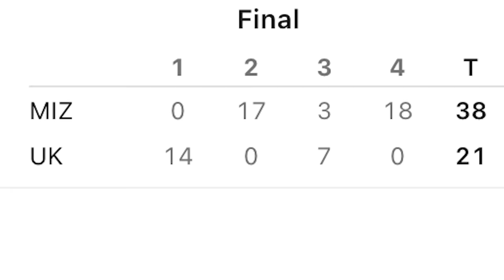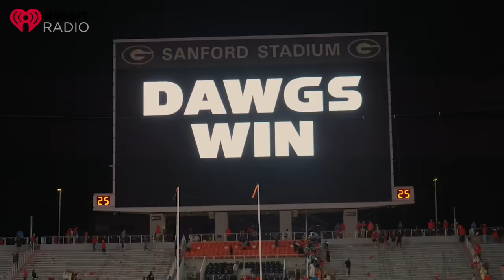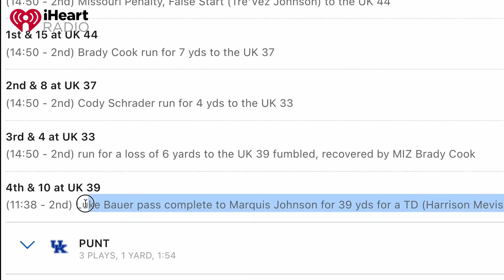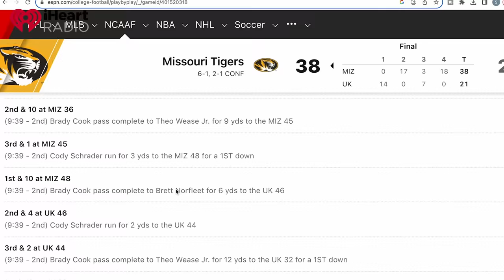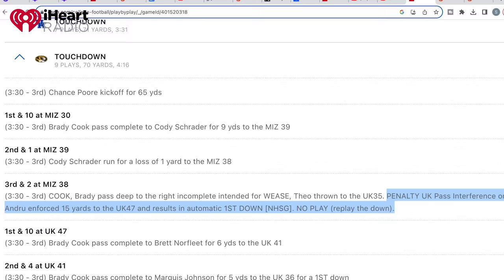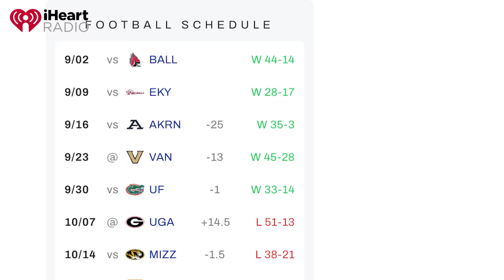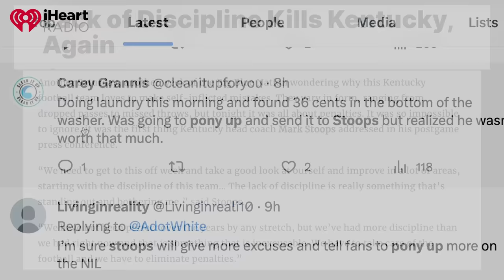Matt Jones reacts to Kentucky's EMBARRASSING loss to Missouri | Postgame Monologue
Missouri outscored Kentucky 38-7 to close out the game and hand the Cats a devastating loss at home. Matt Jones of KSR spoke to his audience about the undisciplined nature of the loss in his post game monologue.